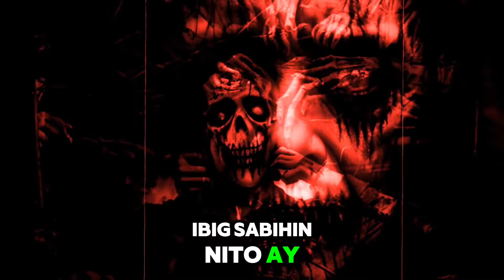Sobrang tindi ng pangako, pati sa libingan sinamahan ng best friend na to!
Imagine mo 'to: dalawang Viking bros, isang creepy na burial pact, at isang sleepover sa puntod na naging horror movie real quick! Sasabak tayo sa mundo ng mga Viking kung saan ang mga pangako ay sacred at ang fate ay nakakatakot. Pero ano nga ba ang mangyayari kapag ang bestie mo ay biglang naging undead na monster?

Pwede bang i-unfriend ang zombie? At hanggang saan ba dapat umabot ang loyalty mo sa tropa? Abangan ang kwentong ito tungkol kina Aswid at Asmund, dalawang Viking na nagpakita ng next level friendship goals... o baka naman friendship nightmares? Mapapaisip ka talaga kung gaano kalayo ang kayang gawin mo para sa kaibigan mo.

Kaya, ready ka na bang ma-mind blown? Panoorin 'to at alamin kung bakit mas madali pang tulungan ang tropa mong lumipat ng bahay kesa sumama sa kanya hanggang kabilang buhay!